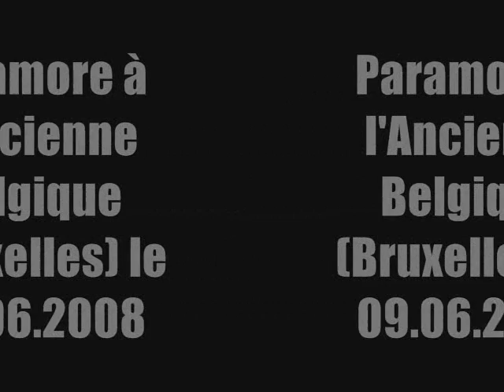Paramore à l'AB (Bruxelles) 09.06.2008 - Stop this song